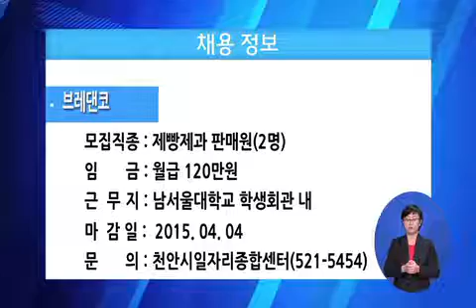2015 생생정보 & 채용정보 2회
[생생정보]

천안시청 검도팀 새해 첫 대회 출전 우승
천안시청 검도팀이 해남군 땅끝기 동계 전국실업검도대회에서 개인전 우승과 7인조 단체전 2위를 차지했습니다.

한국기술교육대 김기영 총장 사랑의 쌀 기탁
한국기술교육대 8대 김기영 총장이 취임식에서 받은 쌀 500kg과 100만원 상당의 생필품을 병천면에 기탁했습니다.

성거라이온스클럽 어려운 이웃 떡국떡 전달
천안시 성거라이온스클럽은 10일 소외계층에 전달해 달라며 50만원 상당의 떡국떡 50박스를 기탁했습니다.

(주)태영기공 설 명절 위문품 전달
㈜태영기공이 동면에 거주하는 기초생활보장수급자와 독거노인 등 232세대에 500만원 상당의 생필품 세트를 전달했습니다.

전국한우협회 천안시지부 한우 지원
한우협회 천안시지부는 설을 맞아 어려운 이웃들이 사용하라며 60만원 상당의 한우 145박스를 지원했습니다.

신방동 새마을부녀회 어르신 목욕봉사
천안시 신방동 새마을부녀회는 어르신들의 목욕봉사와 점심대접을 통해 따뜻한 이웃사랑을 실천했습니다.

[채용정보]

(주)베스콘
모집직종 : 생산설비(3명), 검사포장(27명)
필요학력 : 학력무관
임    금 : 월급 200만원
근 무 지 : 천안시 서북구 두정동
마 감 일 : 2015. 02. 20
문    의 : 천안시일자리종합센터(521-5454)
(주)세스코
모집직종 : 방역원(5명)
임    금 : 연봉 1960만원
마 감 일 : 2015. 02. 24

(재)우체국시설관리단
모집직종 : 건축설비기술자(1명)
임    금 : 연봉 2400만원
근 무 지 : 천안우정공무원교육원 내
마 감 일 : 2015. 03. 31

브레댄코
모집직종 : 제빵제과 판매원(2명)
임    금 : 월급 120만원
근 무 지 : 남서울대학교 학생회관 내
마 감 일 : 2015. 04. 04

(주)범아비즈플랫폼
모집직종 : 의류제품 검품원(6명)
임    금 : 시급 5580원
근 무 지 : 천안시 서북구 성거읍
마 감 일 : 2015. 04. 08